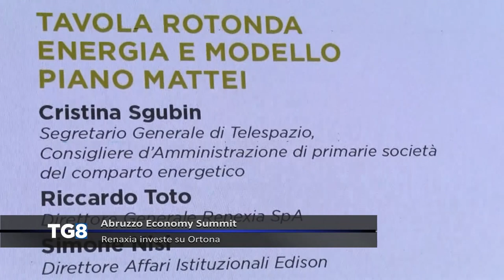LIVE Abruzzo Economy Summit - Renaxia investe su Ortona